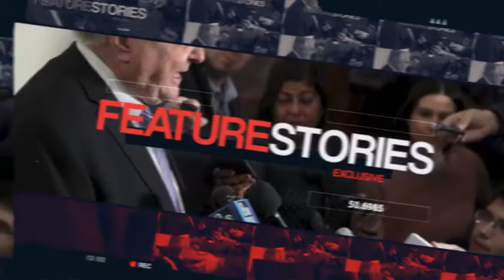Vegas Pinoy Report - Oct 19, 2020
Missed it live last Monday? Here's PHLV Radio's VegasPinoyReport with Rex Ricarte. Mga balita: Nagsimula na ang 'Early Voting" sa Nevada, mga non-profit organizations sa Las Vegas nagsagawa ng 'Food Drive", balita mula sa Pilipinas - Miss Universe Philippines, sa Oktubre 25, alamin ang ilang Filipino independent films na kasali sa International Film Festival Manhattan...